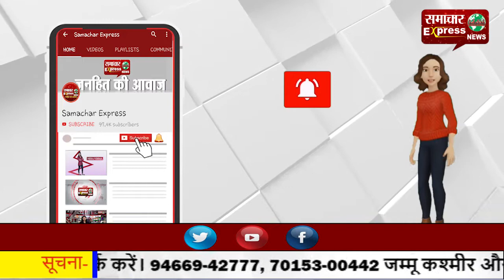किसानों के समर्थन में कांग्रेस ने निकाला पैदल मार्च, कहा किसानों के सम्मान में कांग्रेस खड़ी मैदान म